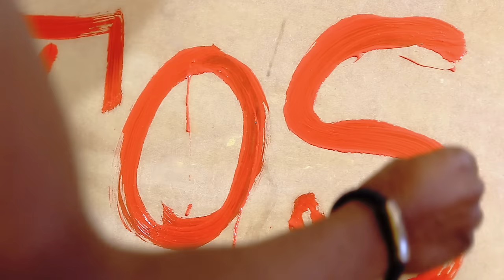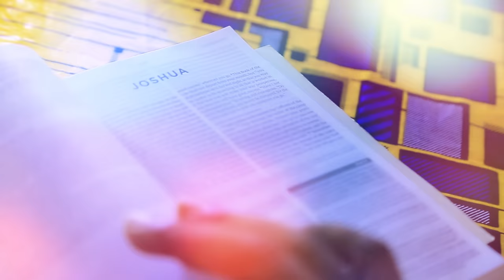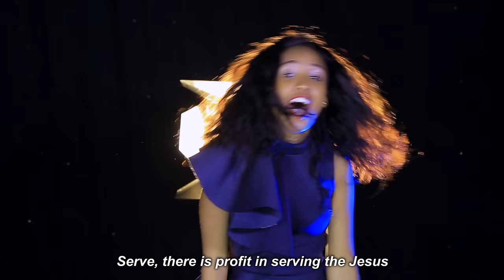ROSE MUTISO - TUMIKA [OFFICIAL VIDEO]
TUMIKA BY ROSE MUTISO
AUDIO BY NELSON VAN RICK
VIDEO DIRECTED BY MARTIN MUINDI/ TRUECAM MEDIA.